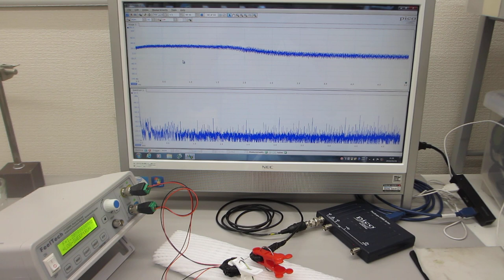超音波プローブの発振（スイープ発振）制御システム